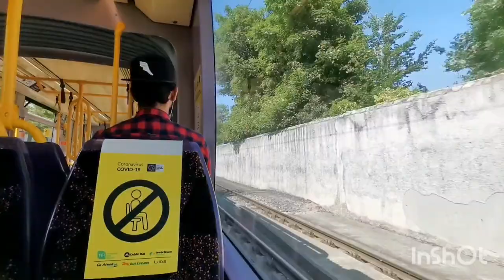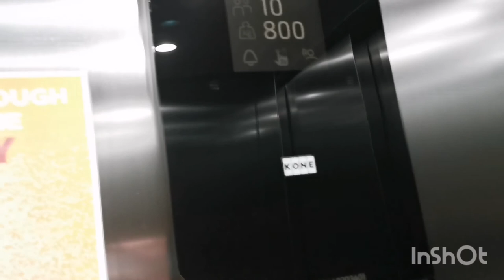Dundrum to Dublin City Centre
First outing to town after the announcement of the 2nd phase of Ireland's Roadmap for reopening of the lockdown. We are in 3rd phase now. It is a sunny day... Warm and humid, what a treat. The town was still  relatively quiet compared to the pre-covid era.